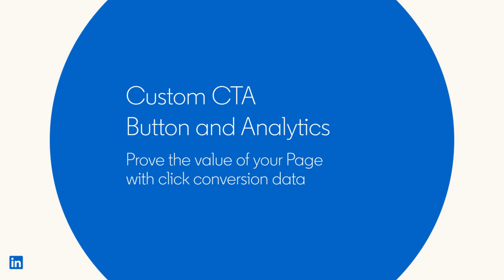What's New With LinkedIn Pages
LinkedIn has made Pages easier to use for organizations. This short video shows you the latest advances to LinkedIn's Pages, which help organizations reach their target audiences organically.